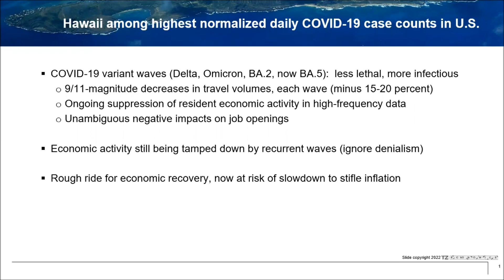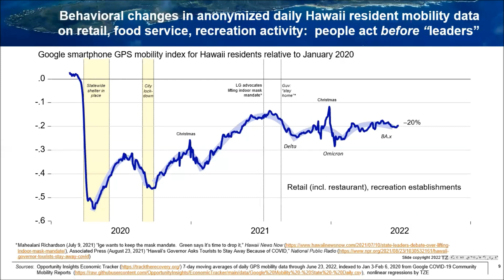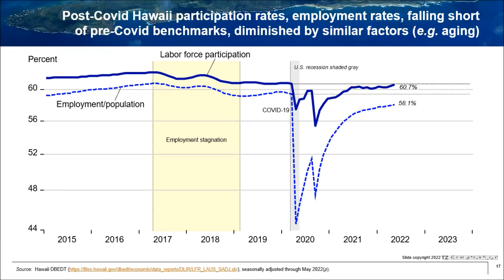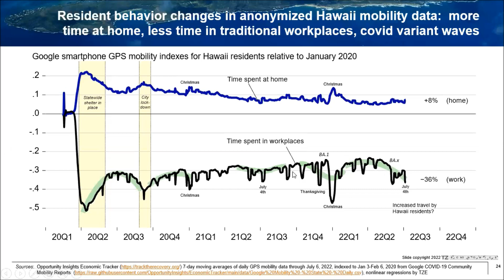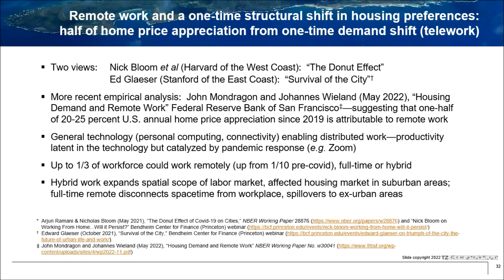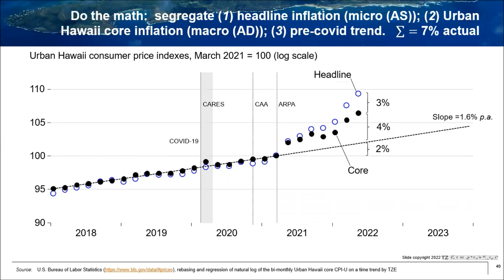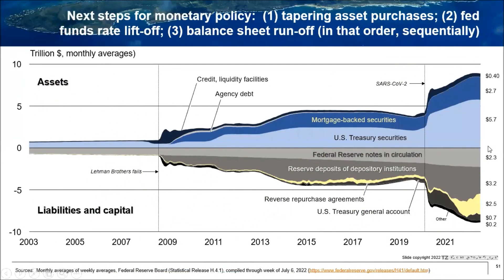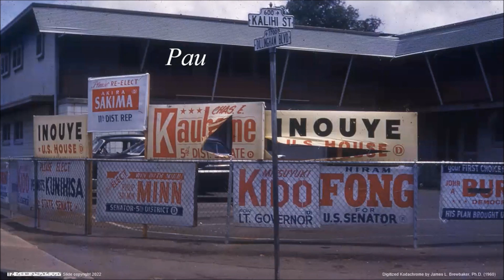Brewbaker RMA Hawaii Chapter webinar July 14 2022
Aspects of Hawaii's economic outlook webinar on July 14, 2022  for the RMA Hawaii Chapter.